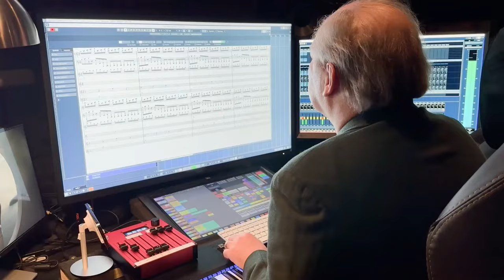IWC Portugieser - A Tribute To Eternity with Hans Zimmer I Jura Watches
A little while ago, IWC and Friend of the Brand, Hans Zimmer, found themselves contemplating time and the concept of eternity. What does eternity feel like? What does time sound like? They pondered how to musically capture the cold morning dew, the low-hanging sun in the late afternoon, and the final glint of sunlight before the sky turns black and stars emerge. To answer these questions, the star composer set to work. The result is presented as part of this year’s IWC Portugieser campaign.